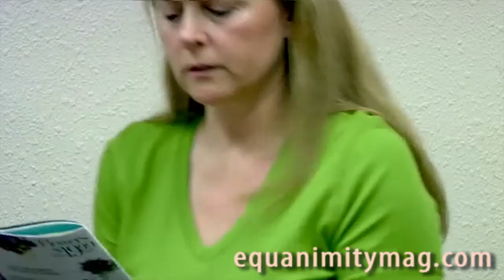March of Dimes Allie Stefanelli